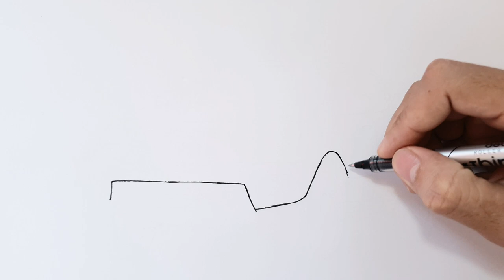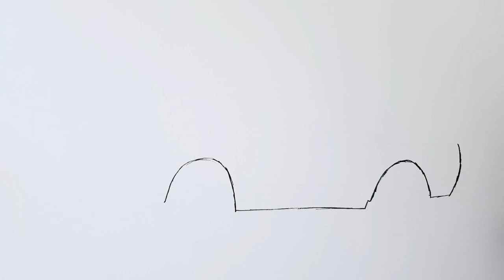How To Draw Ford Raptor Pickup Trucks Easy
How to draw a ford truck step by step, learn drawing in this video tutorial, you can pause the video at every step to follow the steps of drawing carefully.

- Plane Drawing:
- Jet Drawing:
- Helicopter Drawing: